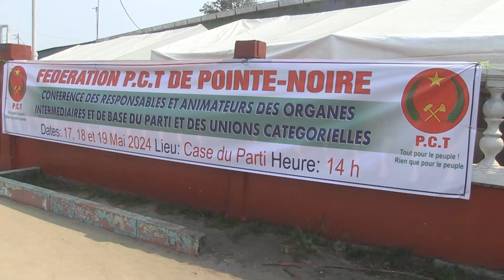PCT POINTE NOIRE SEMINAIRE METHOLOGIQUE DE RENFORCEMENT DES CAPACITES ET MILITANTS DE FEDERATION